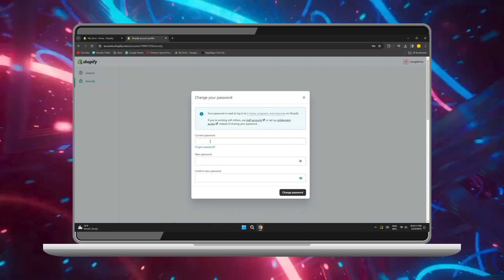Cómo Cambiar la Contraseña de la Tienda Shopify (2024)